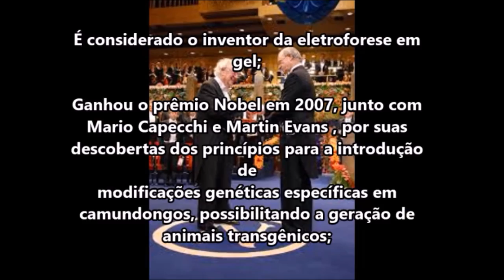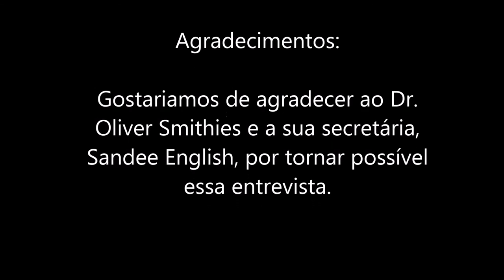Biomedicina da UFRJ (2015_2) entrevista Oliver Smithies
Entrevista realizada em 2015 pelos alunos da disciplina de Ativação e Função Celular do curso de Ciências Biológicas (Modalidade Médica) com o Prêmio Nobel de Medicina e Fisiologia, Dr. Oliver Smithies